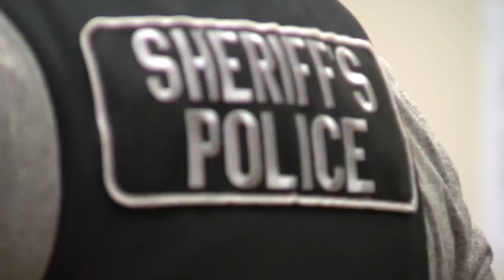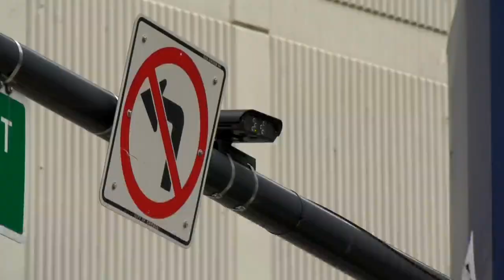Riding along with the Chicago Vehicular Hijacking Task Force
When a car pulls up beside you or behind you, or cuts you off, you're likely to be alarmed these days as a carjacking crisis terrorizes drivers around the city. There is even a dedicated task force to stop carjackings. CBS 2's Joe Donlon rode along with them recently to see how it works, if it works, and if the city could be doing more.